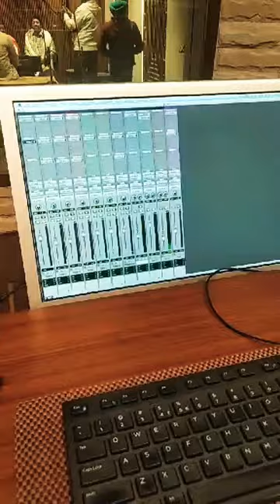Locket 2 : Lovely Nirman-Sudesh Kumari |Letest Punjabi Song 2019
Locket 2
Singer/ Lovely Nirman/ sudesh Kumari
Letest punjabi 2019